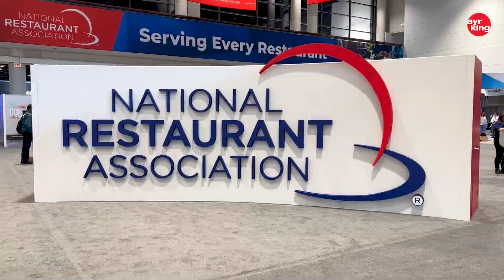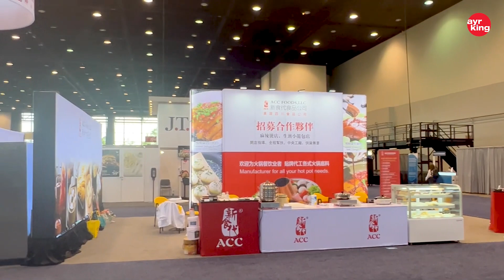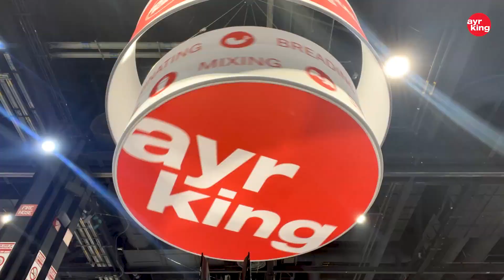AyrKing's National Restaurant Association Show 2023 Recap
Thanks for joining us at The National Restaurant Association Show 2023 in Chicago. It's the largest gathering of foodservice professionals in the Western hemisphere, with more resources, information, and connection opportunities than any other industry event. That is why we say it's The Show for Foodservice. The Show for You.

AyrKing's 2023 Booth #3250, in the South Hall, at McCormick Place.

At AyrKing, we’ve been innovating solutions to help our customers improve food quality, consistency and profitability since 1972. Our team of food preparation specialists is always working to optimize the food preparation process so our customers can reduce costs and perfect their final product.